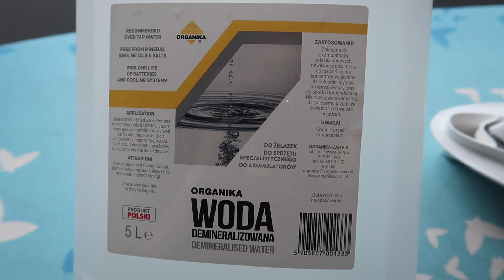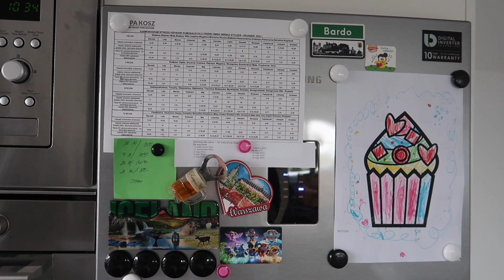ZABIERAMY WAS NA POLA, CALZONE CZYLI PIZZA INACZEJ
Dziś zapraszam na vloga z naszego objazdu po polach oraz pokażę Wam jak przyrządziłam Calzone z resztek w lodówce :)